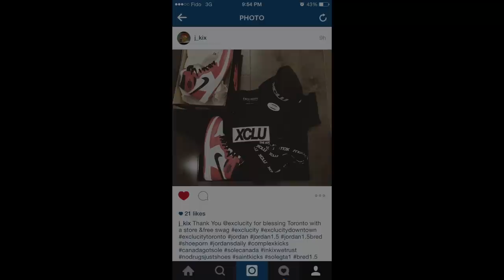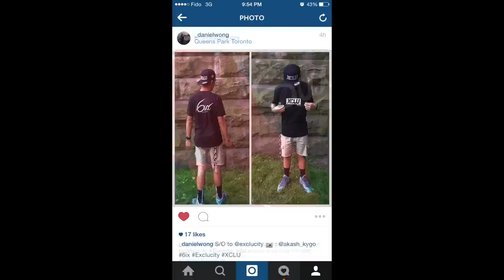Exclucity Downtown Toronto Grand Opening Recap with Videos and Pictures!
WEST ISLAND:
4870 Rene-Emard, Pierrefonds, Montreal QC H9A 2Y1

DOWNTOWN MONTREAL:
1326 Notre-Dame O. Montreal QC H3C 1K7

DIX30/BROSSARD
9415 Leduc Suite 35, Brossard, Qc, J4Y-0A5

QUARTIER LAVAL
790 Boul Le Corbusier, Laval, Qc, H7N-0A8